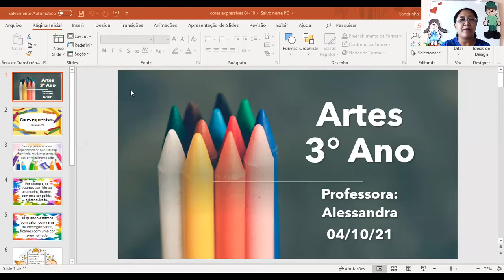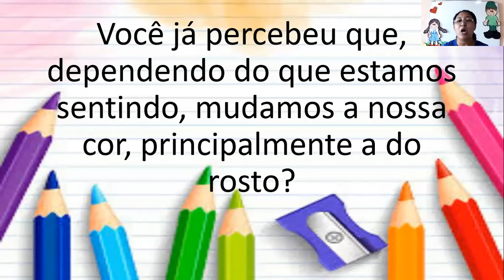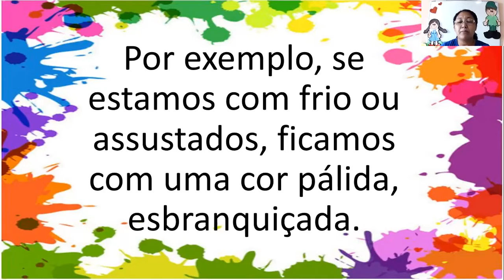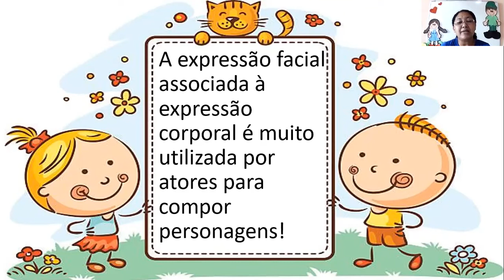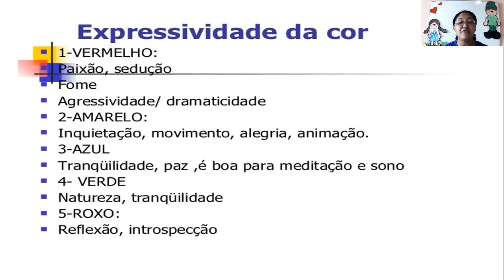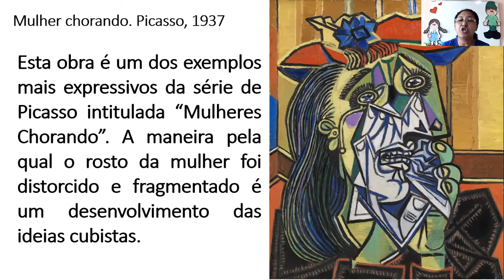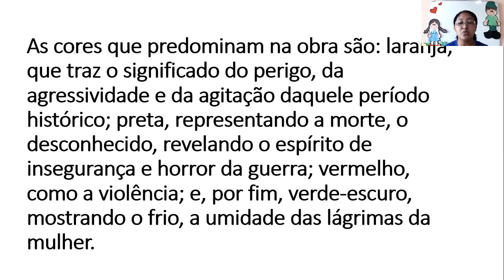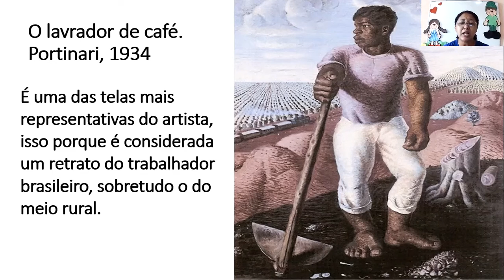CETA On-line | 3º Ano | 04/10 | Artes